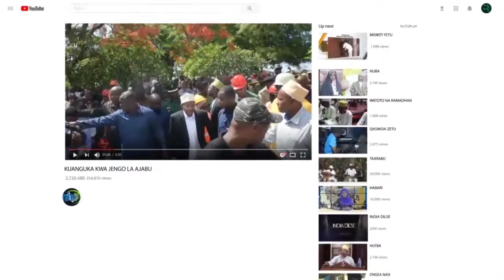RAIS MWINYI ACHEKA KWA KISHINDO WETE PEMBA BAADA YA KUJIZOLEA KADI ZA ACT KWA MKONO WAKE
RAIS MWINYI MKUTANO CCM MKOA KASKAZINI PEMBA (HABARI RAIS MWINYI MKUTANO CCM MKOA KASKAZINI PEMBA)
RAIS MWINYI:TUMEAZIMIA KUIFUNGUA PEMBA KIUCHUMI

Makamu Mwenyekiti wa CCM Zanzibar, Rais wa Zanzibar na Mwenyekiti wa Baraza la Mapinduzi Mhe, Dk.Hussein Ali Mwinyi ameeleza kuwa Serikali imeazimia kuifungua Pemba kiuchumi kwa kutekeleza ujenzi wa uwanja wa ndege wa Pemba , barabara za kutoka Chake hadi Mkoani, Chake  hadi Wete, na  bandari  ya Wete, Shumba Mjini na Mkoani .

Dk.Mwinyi ameyasema hayo leo tarehe: 21 Agosti 2024 alipozungumza na Wajumbe wa Kamati za Siasa za Halmashauri kuu ya CCM ngazi ya  Tawi, Wadi , Majimbo,Wilaya na Mkoa katika ukumbi wa Baraza la Wawakilishi Wete, Mkoa wa Kaskazini Pemba .

Aidha Dk.Mwinyi amewahimiza wanachama wa CCM kuhubiria amani, umoja, mshikamano pia alitumia fursa hiyo kuwahamasisha  wajitokeze kwa wingi katika kujiandikisha katika Daftari la Kudumu la kupiga kura mwakani.

Rais Dk.Mwinyi amesema ametekeleza vema ilani ya uchaguzi ya CCM 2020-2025 kwa kuvuka malengo ya ilani hiyo katika sekta mbalimbali ikiwemo elimu, afya, barabara, masoko n.k.

Halikadhalika Dk.Mwinyi ameeleza kuwa CCM itashinda kwa kishindo mwaka 2025 kwa sababu imetekeleza vema ilani na kuvuka malengo kwa walioyaahidi  wananchi.

Vilevile Dk.Mwinyi amesema awamu mpya ya  mwaka 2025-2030 kasi ya maendeleo ya Zanzibar itakuwa ya hali ya juu.

Dk.Mwinyi amesema Serikali kumaliza changamoto za miradi ya  umeme na maji kipindi kilichobaki pamoja na kutekeleza ahadi zote zilizoahidiwa wakati wa kampeni za mwaka 2020.

Kwa upande mwengine Makamu Mwenyekiti wa CCM Zanzibar, Dk. Hussein Ali Mwinyi, amewapokea wanachama 85 kutoka Chama cha ACT Wazalendo Pemba walioamua kujiunga na Chama Cha Mapinduzi.